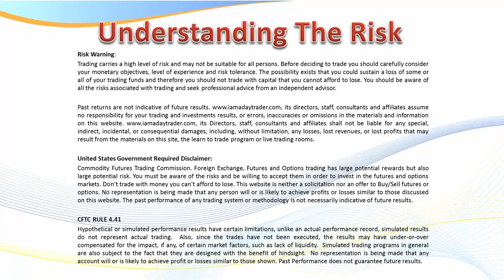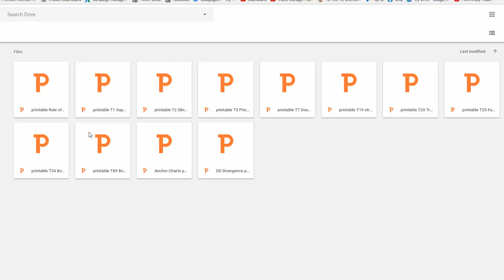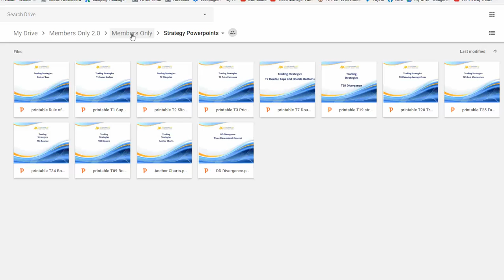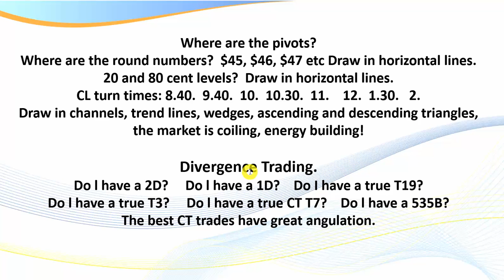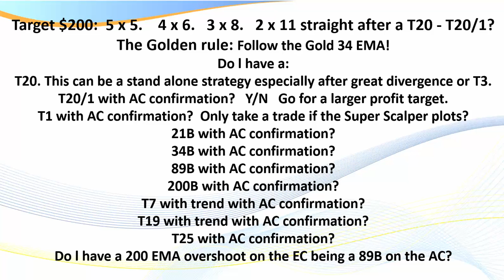How to achieve $200 plus a day per contract Day Trading.